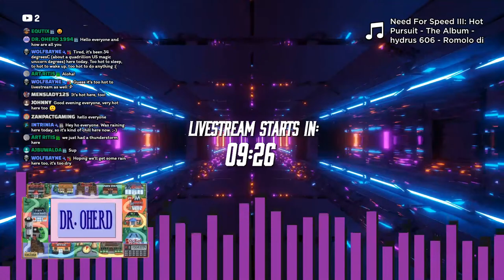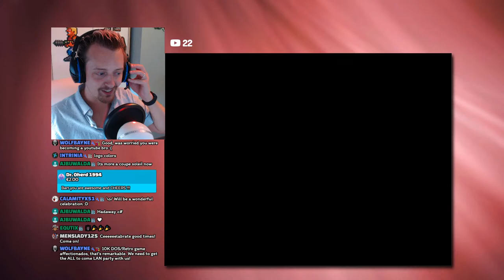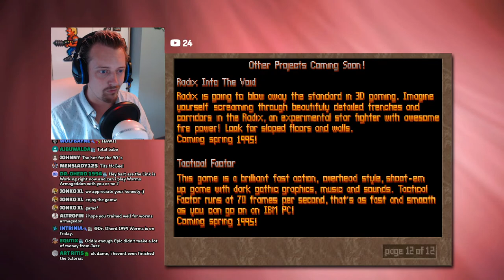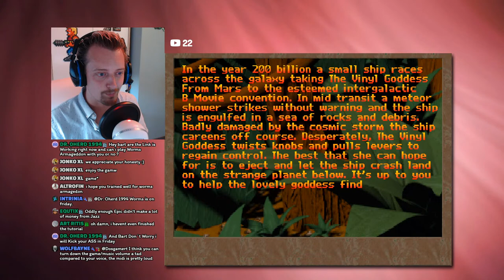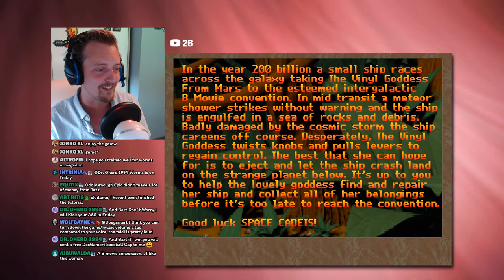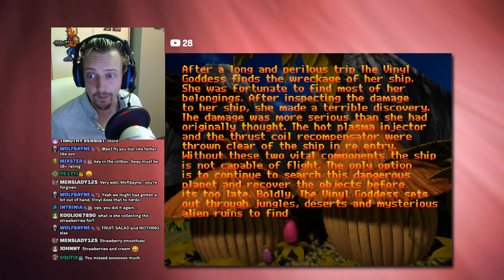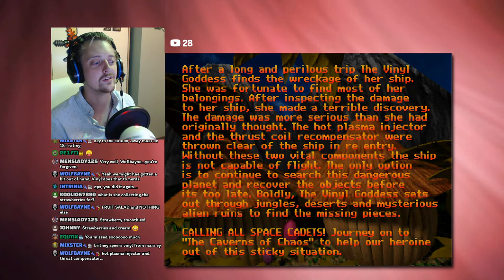🏃🏼‍♀️ Vinyl Goddess from Mars 💎 - 🔴 [Live] 🔴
Enjoy this livestream? Don't forget! Dosgaming or retrogaming related Livestreams are here EVERY MONDAY night! Got tips, advice or questions?

Countdown and background music are not my creative property. Credits for the music go to: SIDNIFY, Bitrotator, BPStudio, Gridscape, Megahit, Vincenzo, Ziona, Zyrit, Kvee & Jackrabbit.